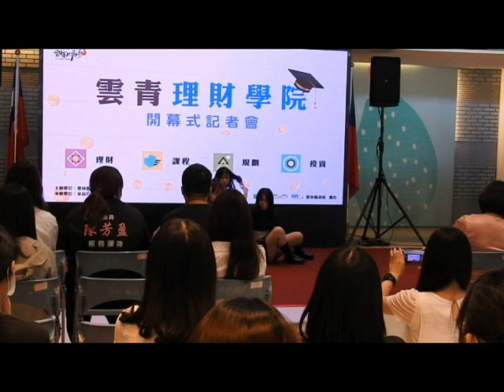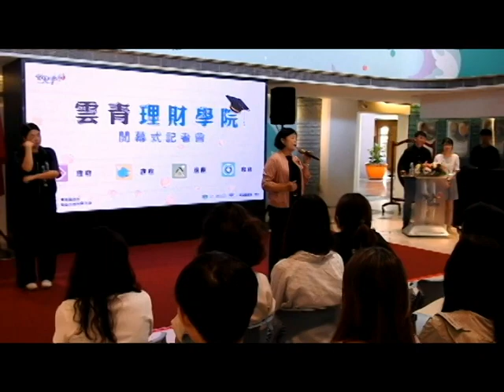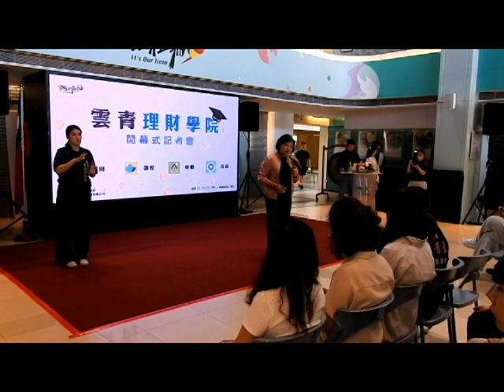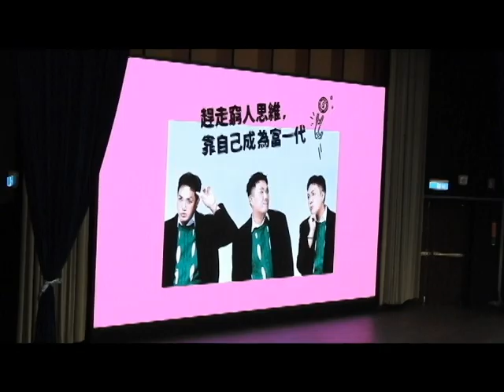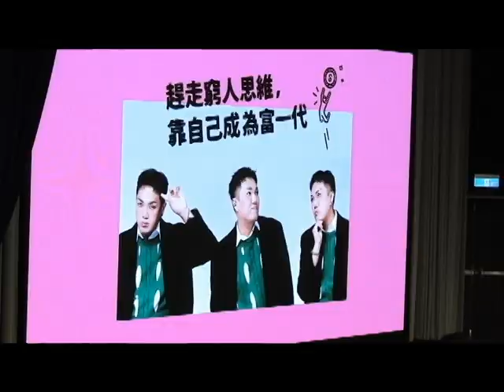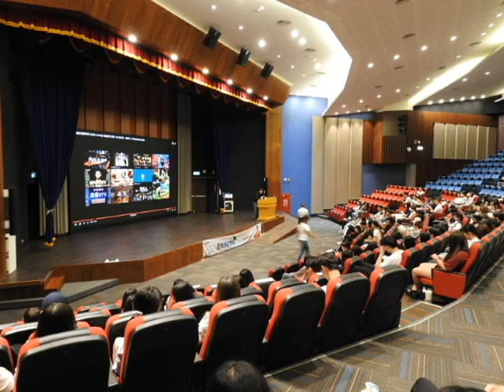全台首創青年理財學院 張麗善攜手關韶文為青年加值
當前社會快速變遷，為提升雲林青年財務素養，建立正確的理財觀念，學習並善用工具理財進行投資，雲林縣政府提出創舉，率先推出「雲青理財學院」，針對青年朋友提供全面的理財教育，內容涵蓋理財知識、投資觀點、財務規劃等，幫助青年朋友更好地管理財務，規劃未來。

「雲青理財學院」今(30)日上午於縣府親民大廳舉行開幕記者會，縣長張麗善與雲林第一屆青年理財學院首位講者－知名Youtuber【關關】關韶文、勞動暨青年事務發展處處長張世忠、議員陳芳盈助理陳宜盈，在現場眾多青年朋友見證下，一同敲響象徵學院開學鑼聲，宣告雲林青年理財學院正式開課。

張麗善縣長表示，近年來許多先進國家逐漸認知到理財教育的重要性，像是日本已重新制定課綱，在國高中的家政課與公民課中加入理財教育，包括金融商品的介紹、特徵以及操作方式等。美國則除了將理財教育知識納入45個州的中小學課綱中，更要求公立高中將理財課程列入必修，希望藉此及早讓青年從小就建立正確健康的理財觀念。很高興今日能夠邀請到【關關】關韶文一同來啟動青年理財學院的開學儀式，象徵著在推動青年財務教育方面邁出了重要的一步，期待透過理財課程的導入，幫助更多的年輕人掌握財務自由的關鍵，開創更美好的未來。
勞動暨青年事務發展處處長張世忠指出，為了讓青年朋友能夠在職場、家庭和生活中做出更加明智的財務決策，規劃了這次的理財學院，邀請多位資深的財務專家及業界人士親自授課，內容深入淺出，從如何制定預算、存款策略，到如何進行長期投資、風險管理等，提供全面的學習，讓青年朋友能夠將所學知識應用到實際生活中，增強實戰經驗，致力於改變年輕人對於金錢的看法，讓青年們懂得如何有效地儲蓄、投資及管理風險，歡迎各位雲林青年們積極參與理財學院的免費講座。
張世忠處長強調，投資理財要趁早，尤其在半導體及AI獨領風潮的時代，資源多集中於半導體產業，非相關專業背景的青年或非該產業從業人員如何提升自己的財務素養，建立正確的理財觀念，學習並善用工具理財進行投資，成為至關重要的課題。一般上班族，如果不透過理財，藉由年輕的時間複利產生效益，可能造成貧富越來越大的差距，這也是「雲青理財學院」成立最主要目的。
張麗善縣長同時提醒，現在投資風潮正熱，詐騙集團常假藉名人名義及照片，成立投資群組廣發簡訊，或傳送飆股訊息，使用標榜穩賺不賠、高報酬零風險等字眼誘騙民眾上當，呼籲青年朋友應該建立正確的投資理財觀念，從事投資理財前務必提高警覺審慎判斷，避免成為冤大頭。
勞青處補充，青年理財學院即日起定期推出理財系列課程，名額有限，歡迎本縣青年朋友踴躍報名參加，詳細課程內容請上雲青有GO站查詢：
• SDGs4 優質教育確保有教無類、公平以及高品質的教育，及提倡終身學習